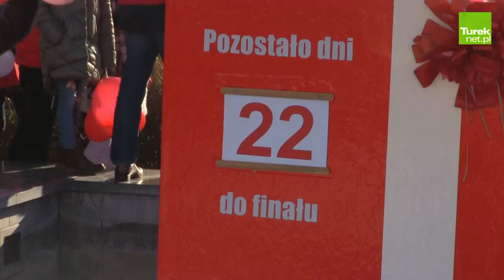Happening w rynku na IX edycję Szlachetnej Paczki w Turku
W samo południe na turkowskim rynku zainaugurowano lokalną edycję tej charytatywnej akcji. Do wielkiego finału pozostało 22 dni. W trakcie inauguracji wolontariusze z burmistrzem Romualdem Antosikiem na czele zatańczyli poloneza, którego poprowadził DJ Marek Górski.